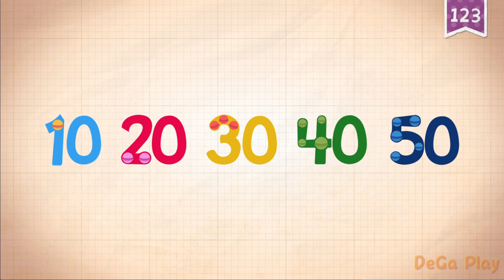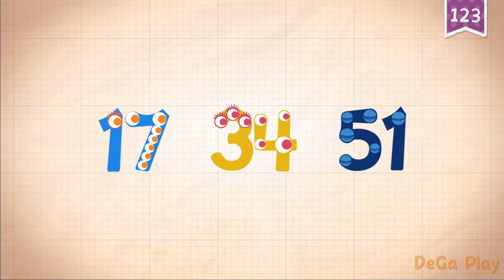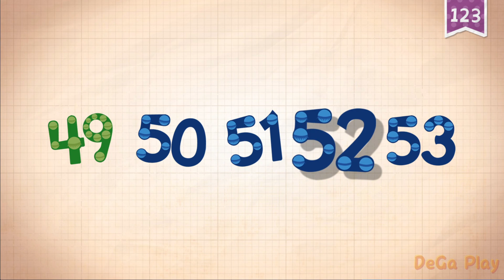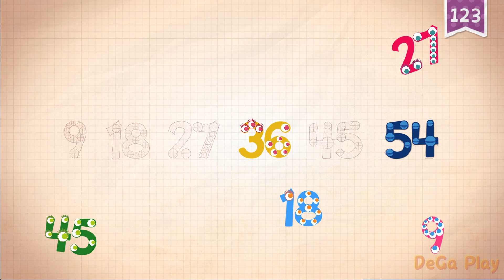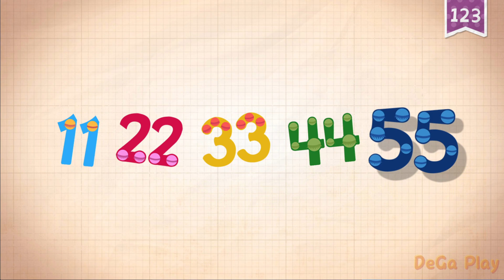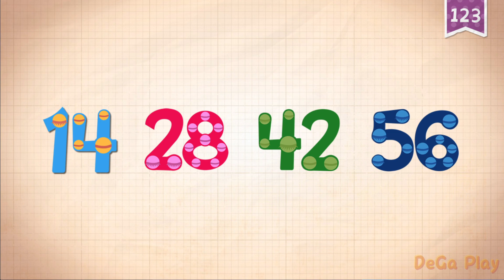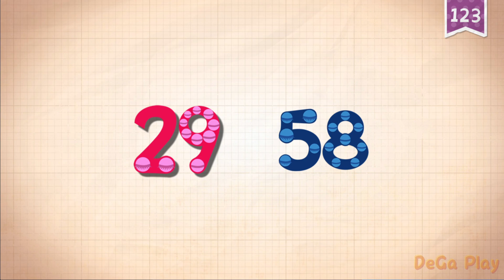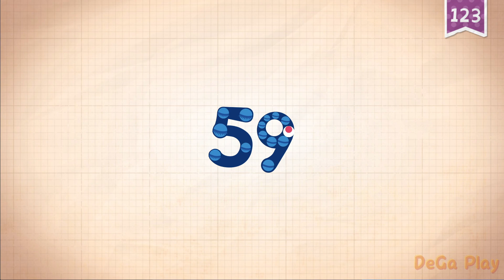Endless Numbers - Let's Learn 50-59 - Meet The Numbers Friends - Fun Educational Games For Kids